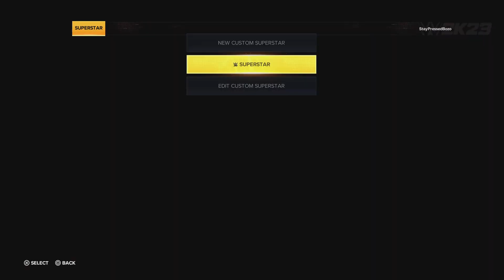WWE 2K23 - How to create Dolph Ziggler from 2020